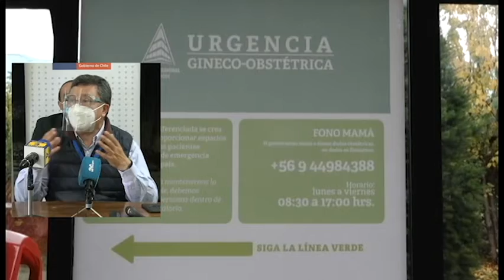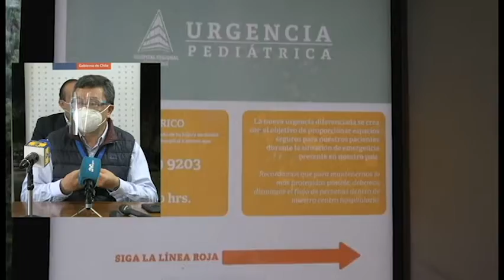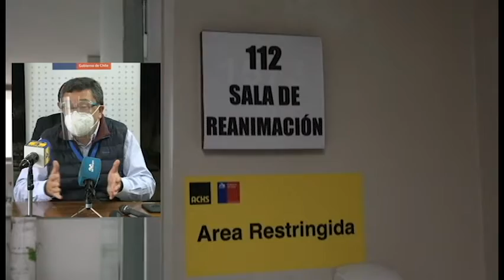Punto Prensa Buen Uso Red de Salud